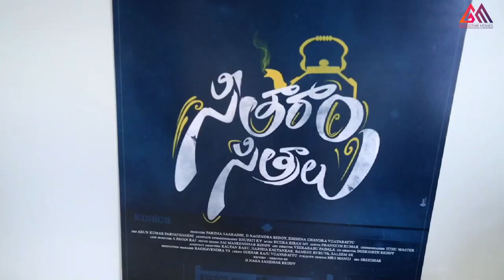KV Guhan Launched Seetaram Sitralu Movie Title Logo || Gangothri Movies